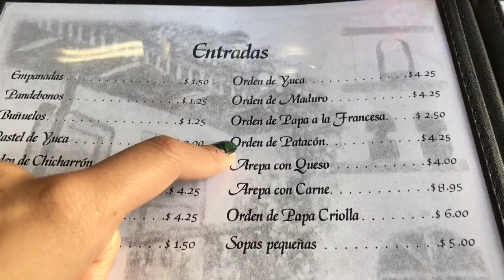🇨🇴COMIDA COLOMBIANA Y SANGRE!!! Abril 20 2017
COMIENDO COMIDA COLOMBIANA